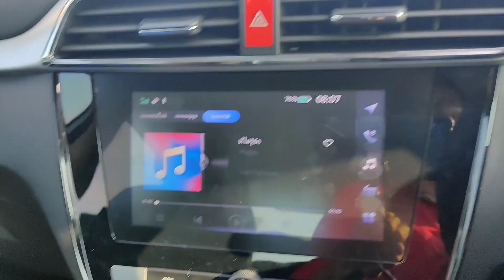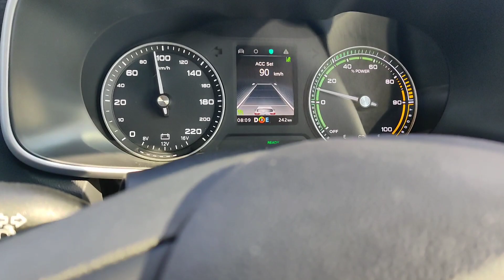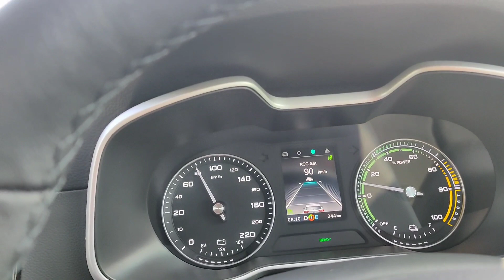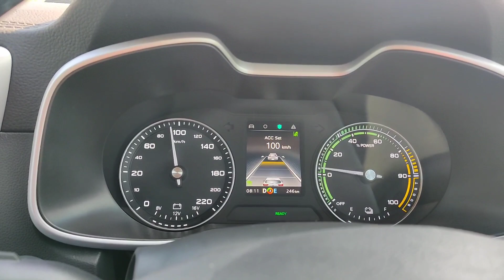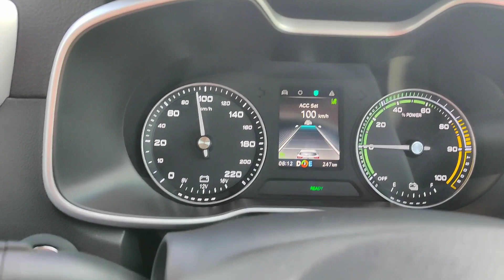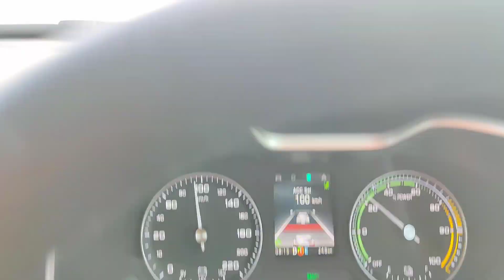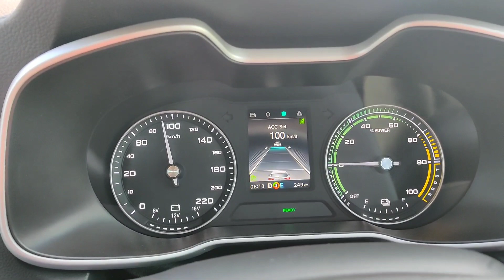EV Story : ทดสอบระบบ adaptive cruise control ใน MG ZS EV กับการใช้งานในชีวิตประจำวัน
วันนี้ทดสอบระบบ adaptive cruise control ของ MG ZS EV คันที่ผมใช้งานอยู่ครับ ตั้งชื่อเรียบร้อย ชื่อ "โคนัน" ครับ 5555 สีฟ้าเข้ากันดีมาก   เริ่มออกจากบ้านแถวสนามบินสุวรรณภูมิ ไปทำธุระแถวๆกองทัพอากาศดอนเมือง วิ่งเส้นมอเตอร์เวย์ มุ่งหน้าลำลูกกา ฝ่ารถติดกว่าจะเข้ามอเตอร์เวย์ได้   หลังจากทดสอบระบบนี้แล้ว รู้สึกชอบและพอใจมากๆครับ สามารถช่วยให้เราขับขี่ทางไกลได้อย่างสะดวก และเพิ่มความปลอดภัยได้ดีมากเลยครับ อนาคตถ้าระบบ auto pilot ในรถยนต์ได้รับการปรับปรุงจนมีมาตรฐานที่ดี  คาดว่าเราคงได้นั่งรถกันไป ดูหนังกันไปแน่ๆครับ